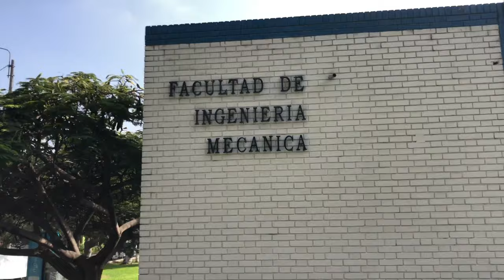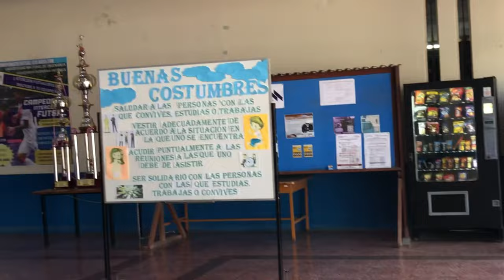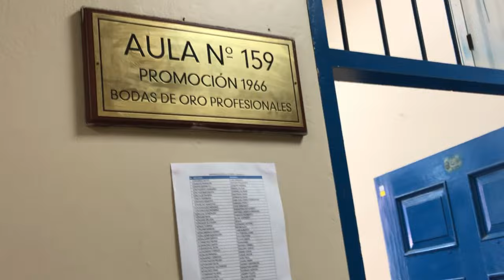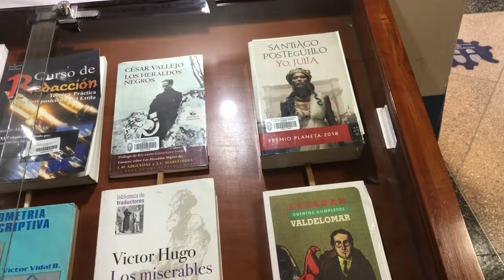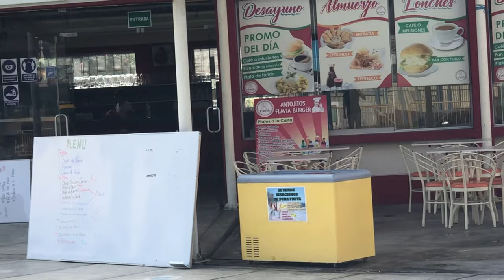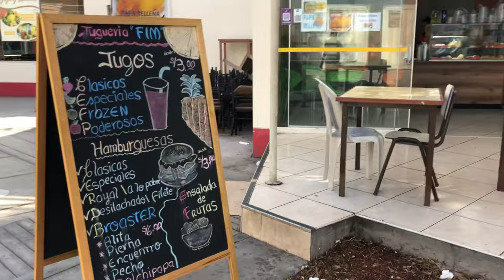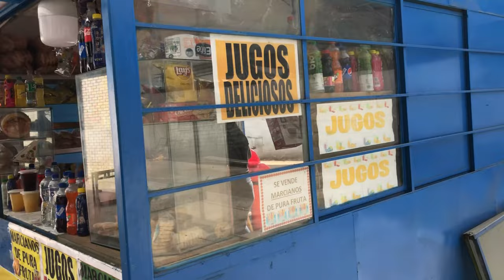FACULTAD DE INGENIERÍA MECÁNICA (FIM-UNI), solo pa marcianos 👽👷🔥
Sígueme para más en ig y tktk @robinamdo